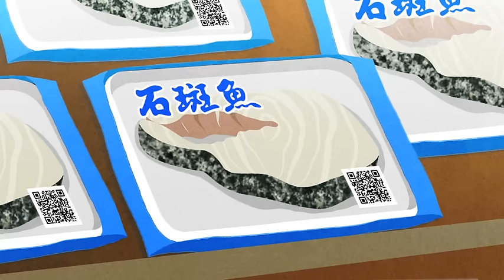生產追溯宣導短片